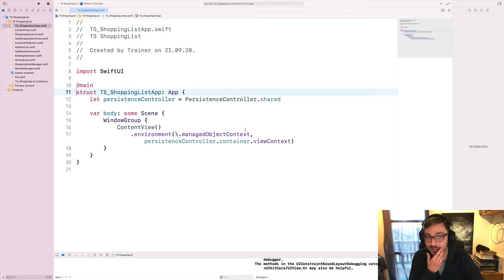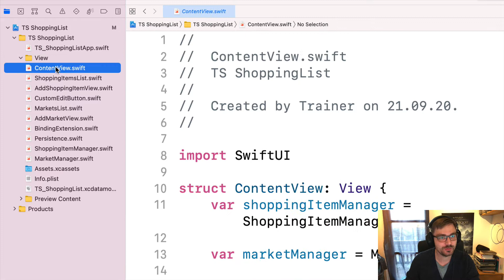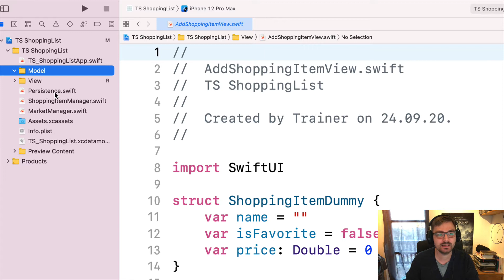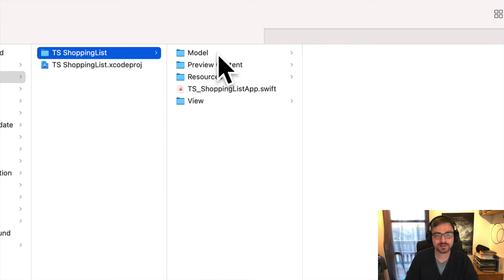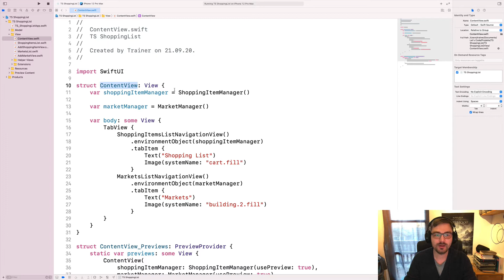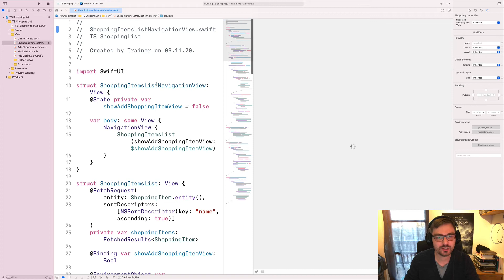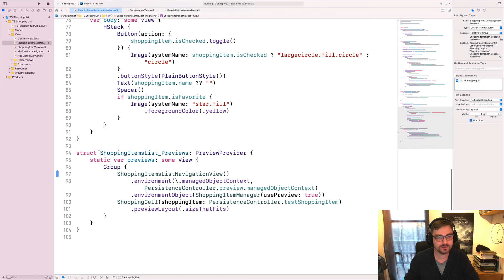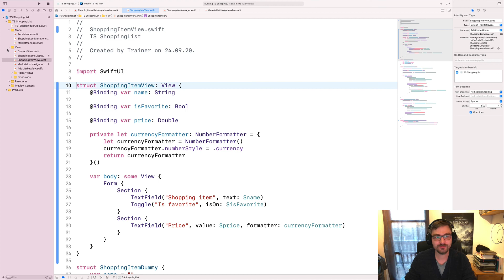#26: Projekt-Refactoring | Let's Code ShoppingList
Es wird Zeit, unseren bestehenden Projektstand einmal ein wenig aufzuräumen. Wir optimieren so die Ordnerstruktur und geben manchen Dateien auch passendere Namen. So viel Zeit muss sein. :)

Jetzt neu: Das erste deutschsprachige Buch zu SwiftUI ist endlich erhältlich! Inklusive E-Book und Update inside!